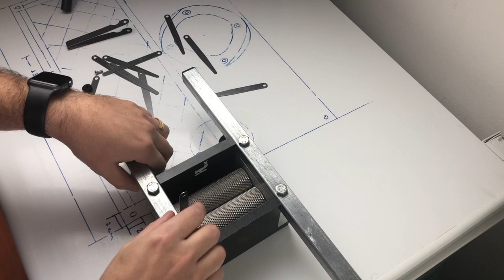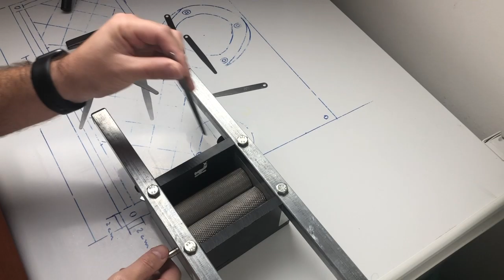Como regular um moedor de maltes para cerveja? Qual abertura deixar moedor para cerveja? Daddy Mill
Nesse vídeo mostro qual o espaçamento deixar, no meu caso, uso 0,90 mm e as vezes um pouco mais.